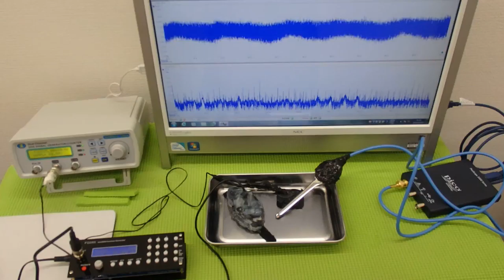超音波の非線形振動 ultrasonic-labo